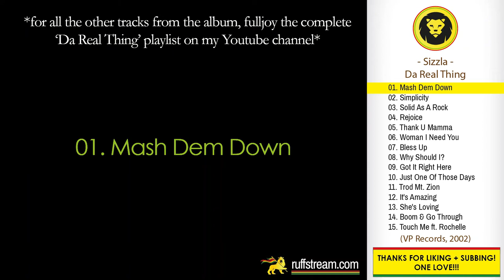Sizzla - Mash Dem Down + LYRICS (Sizzla - Da Real Thing, VP Records, 2002)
Da Real Thing was released  in 2002 by VP Records.

Tracklist:
01. Mash Dem Down
02. Simplicity
03. Solid As A Rock
04. Rejoice
05. Thank U Mamma
06. Woman I Need You
07. Bless Up
08. Why Should I?
09. Got It Right Here
10. Just One Of Those Days
11. Trod Mt. Zion
12. It's Amazing
13. She's Loving
14. Boom & Go Through
15. Touch Me ft. Rochelle

INFORMATION:
Artwork By [Art Direction & Design] – Deron D. James
Edited By, Mastered By – Joel Chin, Paul Shields
Engineer [Assistant] – Arthur Simms, Rebel Chris
Photography – Anderson Ballantyne
Producer, Engineer – Bobby "Digital" Dixon

LINK UP!!!

Sizzla | Da Real Thing | Check out mi Facebook, Instagram and website fi more, LINK Up! | Dancehall | Reggae | Ruffstream | Roots Reggae | Rocksteady | Dub | Ska | VP Records | Classics | Riddim | Reggae Classics | Jamaica | 2002